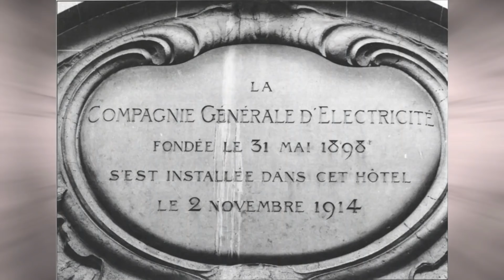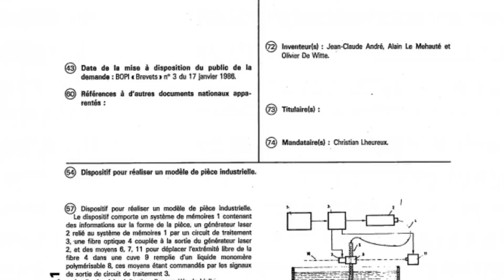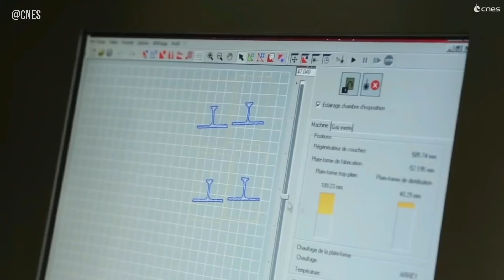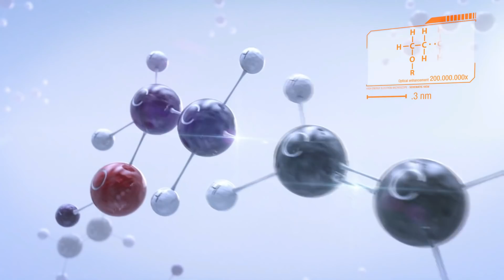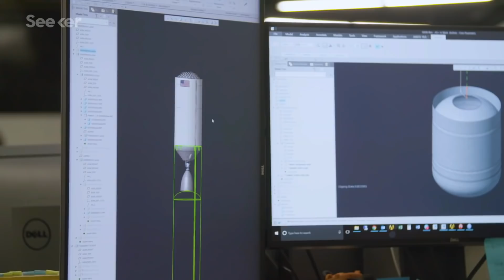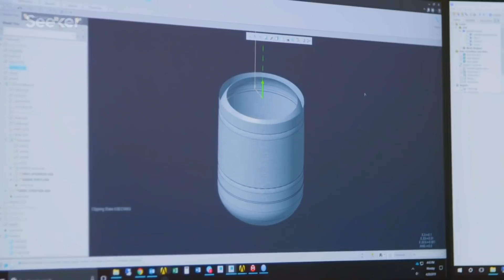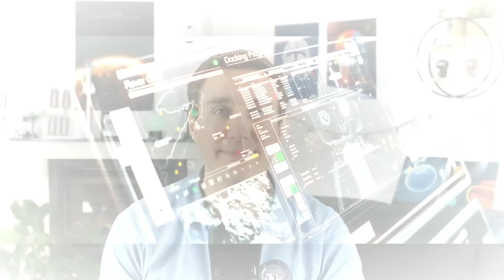La TECHNOLOGIE qui va tout changer dans l'espace ! - Le Saviez Vous #17 - Le Journal de l'Espace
Vidéo réalisée en partenariat avec l'entreprise de fabrication additive "Exprezis"

🌍 L'impression 3D, ou "Fabrication additive" est aujourd'hui bien implantée sur Terre, et commence son ascension spatiale pour devenir une technologie indispensable pour nos astronautes. Objets, outils, pièces de réparation, et maintenant même fusées et habitats, les possibilités sont quasi infinies !

Venez découvrir et en apprendre un peu plus sur l'Espace et la conquête spatiale avec le Journal de l'Espace !
Pour rappel, la publication des vidéos a lieu chaque vendredi soir à 18H00 pour l'actualité spatiale, et chaque mardi soir à 18h00 pour un peu culture spatiale

-Musique "Political Background" by MUSIC4VIDEO, no copyright.

-Images des impressions 3D: société FusiA , Toulouse
-Moteurs 3D: SpaceEngine, Universe Sandbox
-Sources:NASA ESA CNES Jet Propulsion Lab, Nasa Goddard